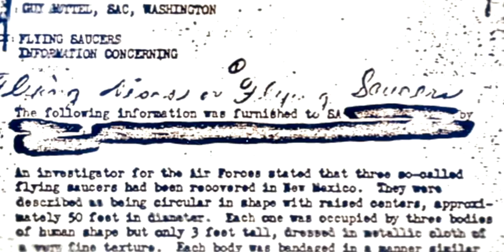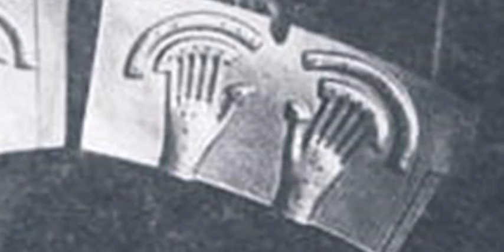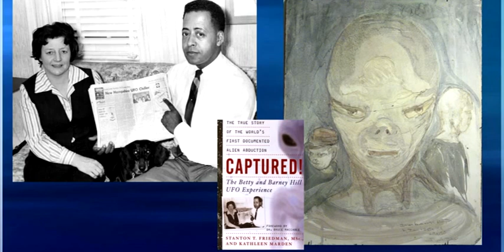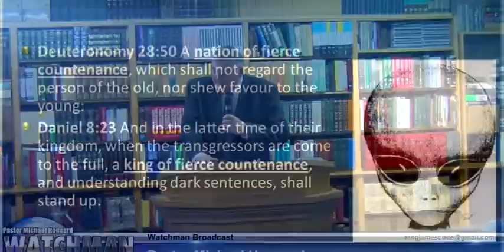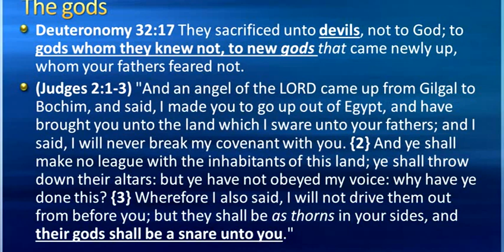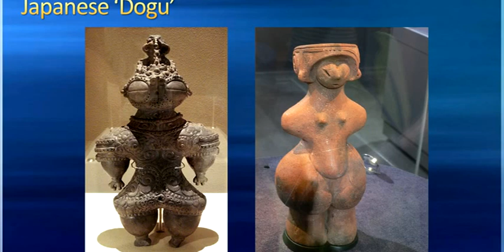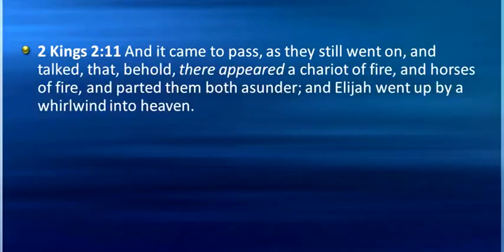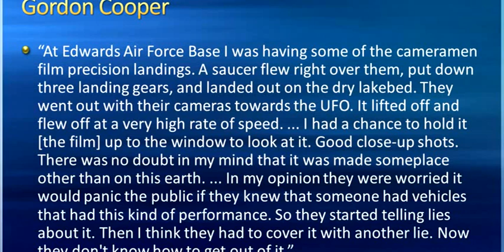Chariots of the Gods - Mike Hoggard